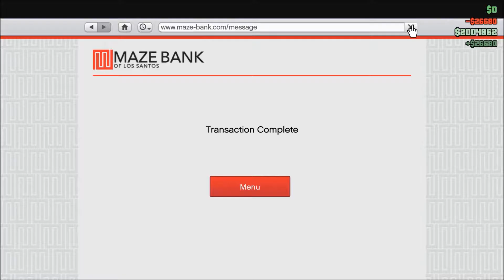The Humane Labs Raid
The gang steal an EMP ,shoot up a lab and blow up a chopper .